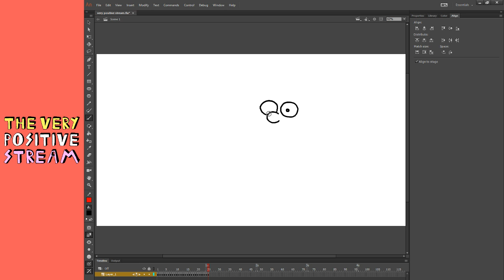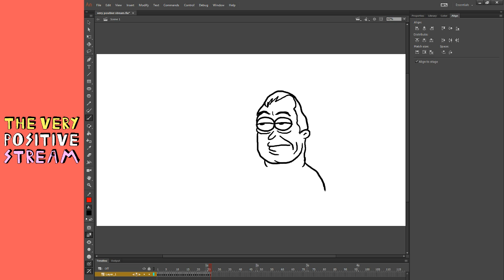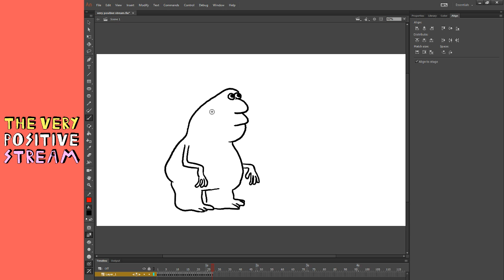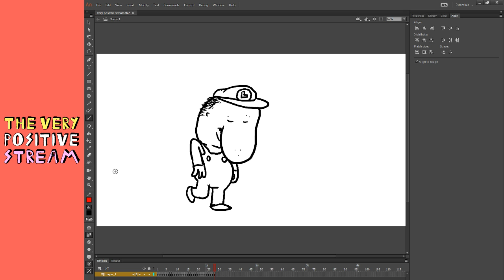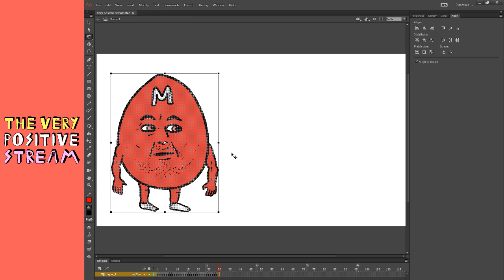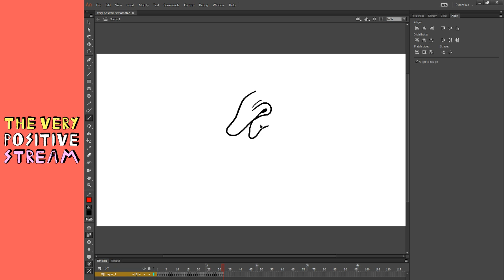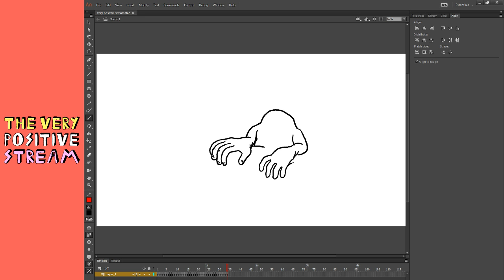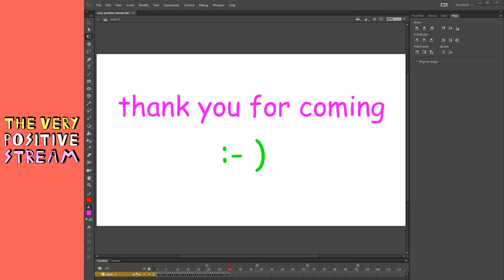the very positive stream [11/14/18]